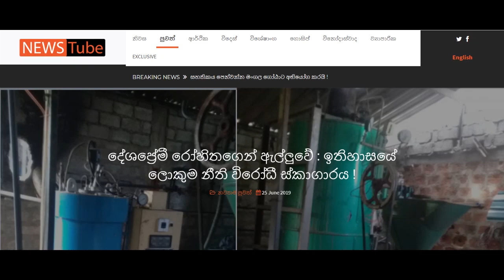2019-11-8 | රාජපක්ෂ පවුලේ දූෂණ හෙළිකරන්න සජින් වාස් සූදානම්! | The Leader news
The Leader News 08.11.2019